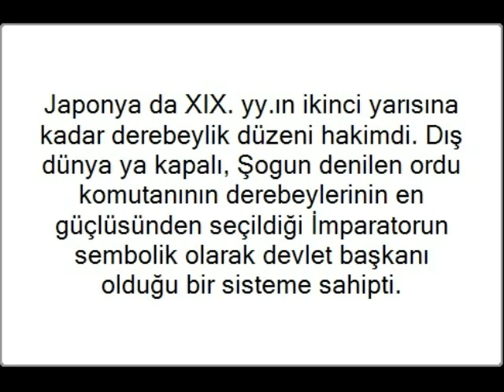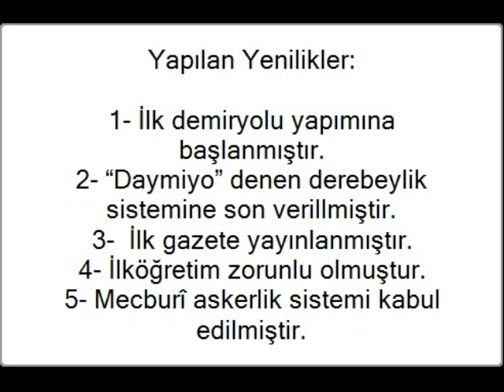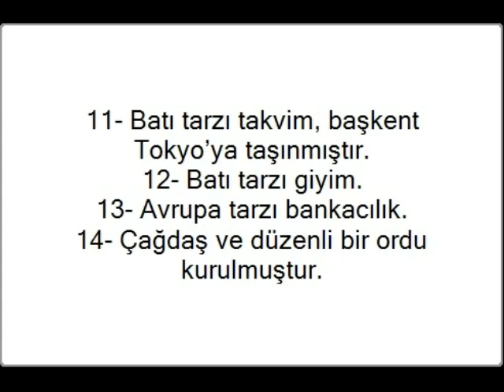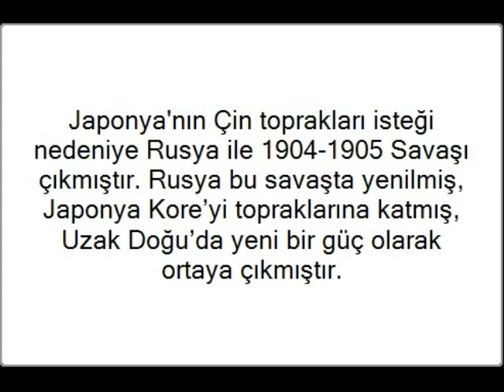UZAK DOĞU DA YENİ BİR GÜÇ: JAPONYA VE MEİJİ RESTORASYONU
takip edebilirsiniz.